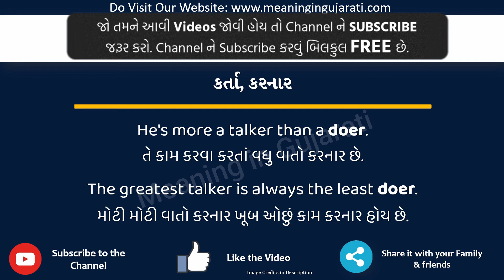Doer Meaning in Gujarati | Doer નો અર્થ શું છે | Doer in Gujarati Dictionary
આ વિડિયો માં તમે Doer નો Gujarati માં અર્થ સમજશો અને એની સાથે Doer નું pronunciation પણ શિખશો. એટ્લે કે તમે Doer ના meaning ની સાથે સાથે એ પણ શિખશો કે Doer ને કેવી રીતે બોલાય, Doer ને બોલવાની સાચી રીત કઈ છે.

તો બસ એક મિનટ માં શીખો Doer શબ્દ ને.

Doer ને examples થી સમજીએ